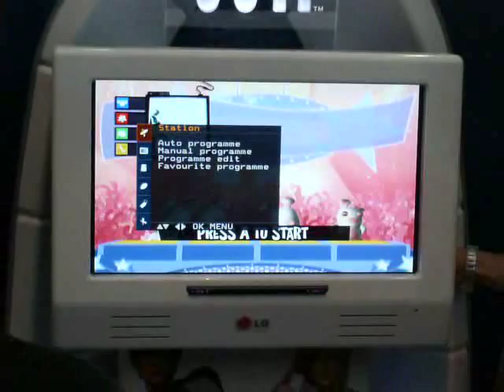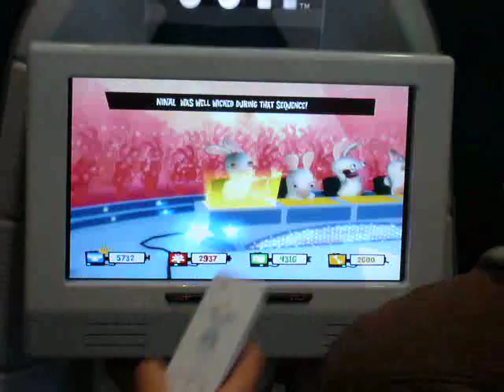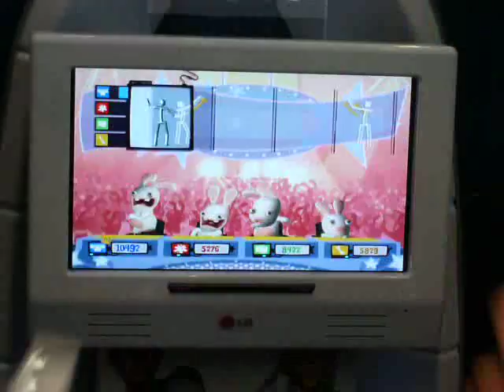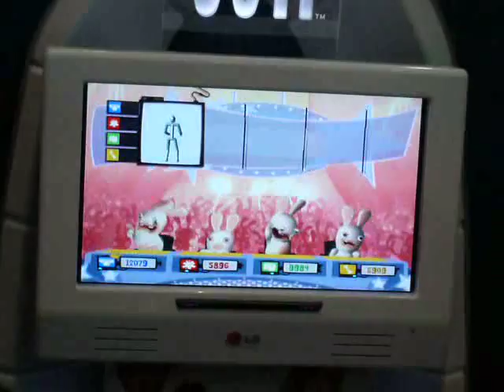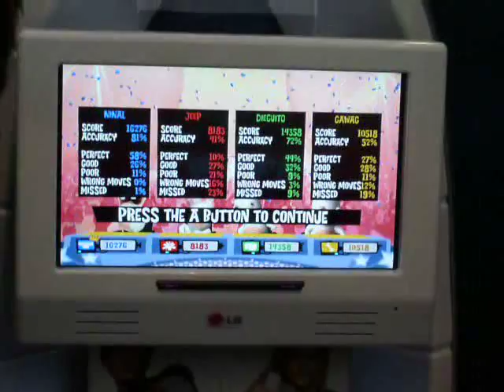Raving Rabbids TV Party Dancing Video from GC08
Here's a gameplay video of Ubisofts Rayman Raving Rabbids TV Party from the Games Convention 08.